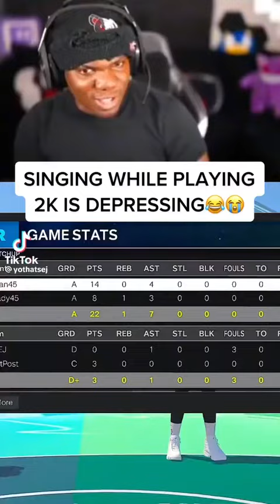Singing while playing 2k🤣